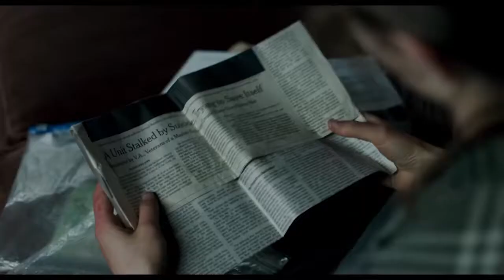BBC Talking Movies: Debra Granik trailblazer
In this story for BBC Talking Movies, I profile the Oscar-nominated filmmaker, Debra Granik. Her movies such as "Down to the Bone" and "Winter's Bone," like their names imply, take a hard look at society's shortcomings in protecting its most vulnerable people and their struggle to survive. Her latest film, "Leave No Trace" features a veteran's challenges rebuilding his life after war. Granik credits her ability to tell these stories to one thing in particular, watch to learn more!